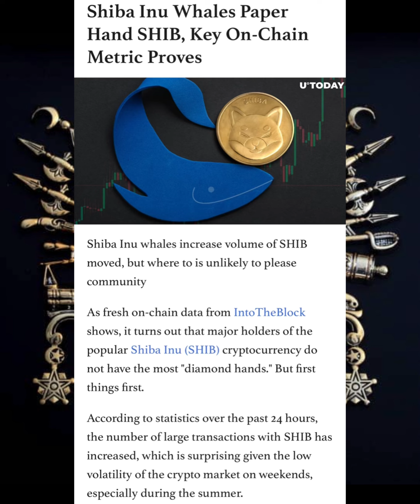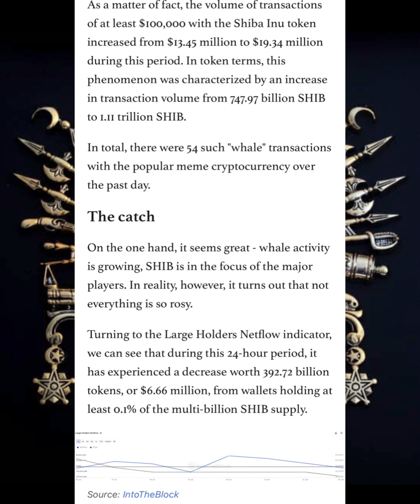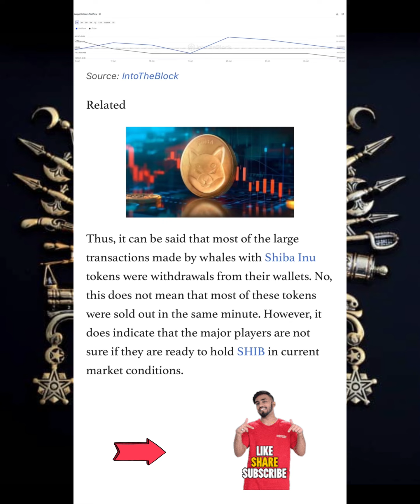HERE WE GO! BONE TOKEN LAST CHANCE! TO BUY BEFORE CRYPTO OVERDRIVE!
Now, back to the crypto whirlwind! LATEST SHIBA INU COIN NEWS & UPDATE! WHALES ARE SELLING SHIBARMY! WHAT TO EXPECT! BONE TOKEN HOLDERS

Share your insights below – let’s embark on this thrilling journey through the ever-evolving crypto landscape! 💡💰